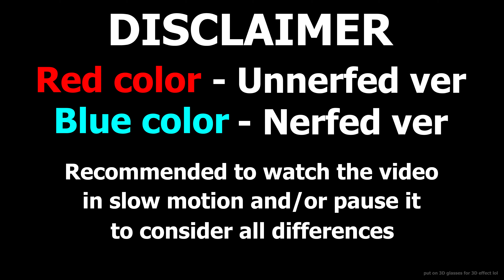Congregation: Unnerfed vs Nerfed — Geometry Dash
Comparison of unnerfed vs nerfed version of Congregation.
Nerfed (verified) version: 68668045
Unnerfed version: 88182754
How the overlay works: red color channel is taken from unnerfed version, green and blue - from nerfed version. So, if the color of a pixel in both versions are same, then after overlaying its color is NOT distorted. If there is a difference, then the color is distorted depending on which color channels prevail.